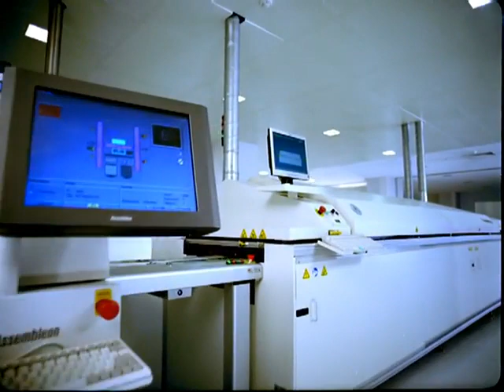Sunny Tanıtım Filmi (Atmaca grup)